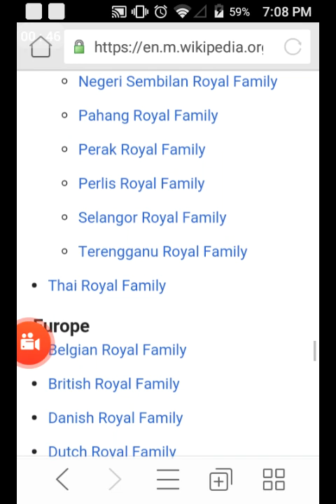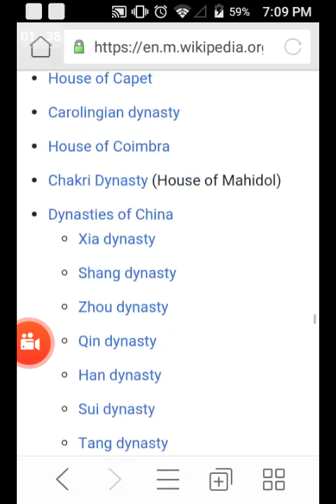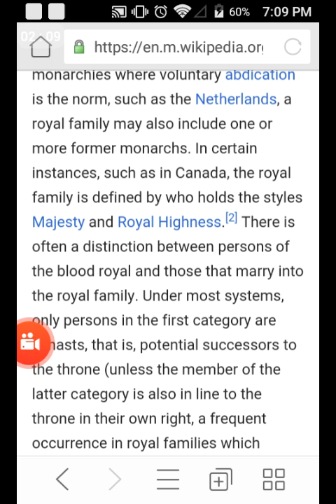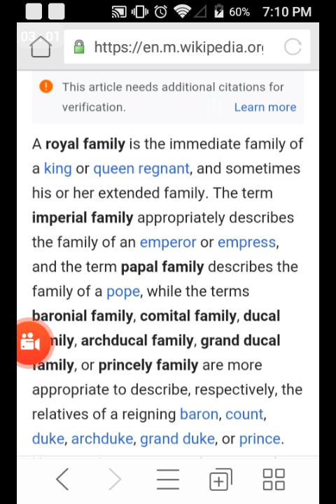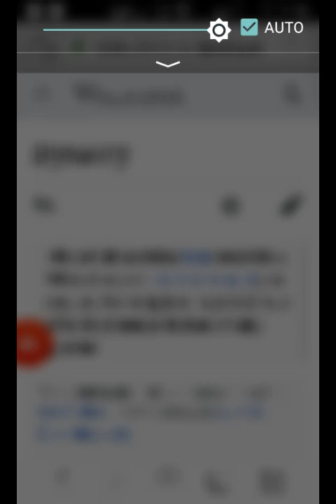Want to know about royal family of different countries?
Hi guys. I just show you guys to get know about royal family of different countries. Please watch this video to help you guys out. What classes of royal I do next? This is my quick lessons. I will see you soon if I have enough time for making more videos.